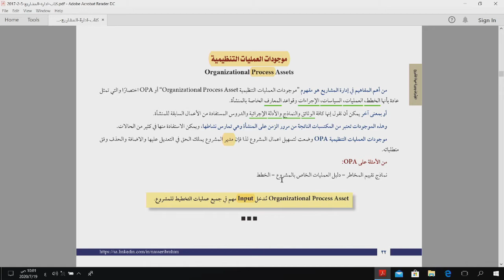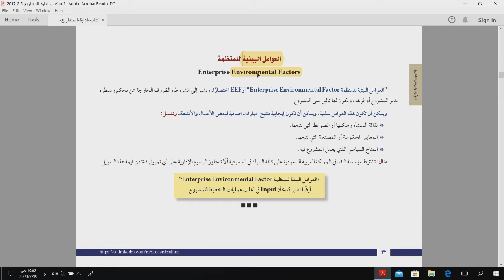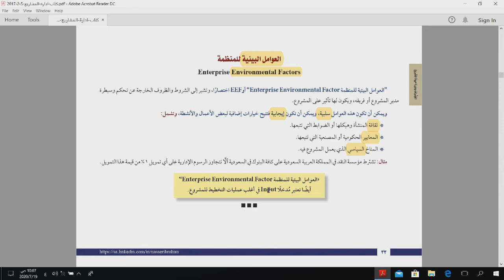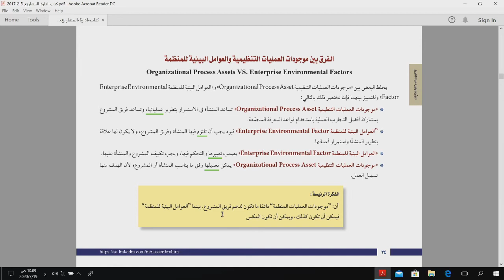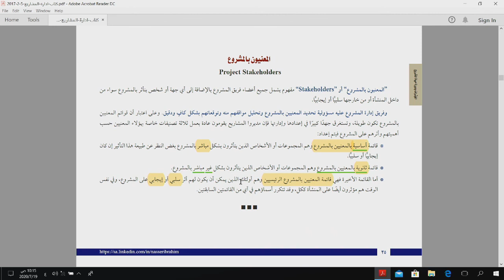مساق إدارة المشاريع: محاضرة 5: موجودات المؤسسة والعوامل البيئية المؤثرة على المشروع